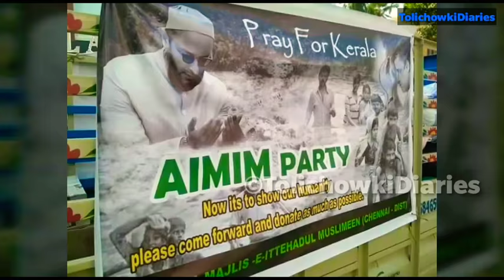AsadUddin Owaisi || Keralafloods || StandwithKerala